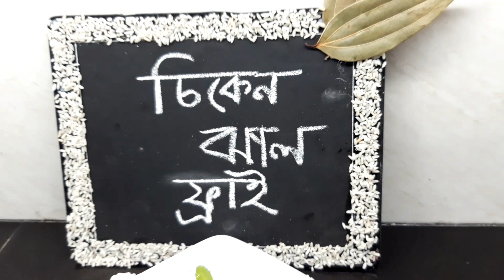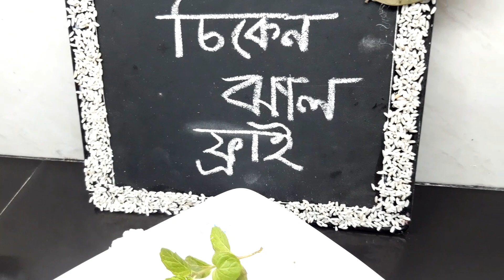Chicken Jhal Fry //চিকেন ঝাল ফ্রাই *জালালাবাদ রেস্টুরেন্ট স্পেশাল* JALALABAD RESTAURANT SPECIAL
welcome back to another video. I hope you all are you doing safe and sound in this covid-19 situation.today me and my husband present to you the most requested recipe of all time.this recipe is still remembered by half the sylhet city.so as the restaurant is not here anymore we decided to bring this recipe into your house  into your phones  laptop computers tablets.I hope you all give it a try and love it.

THE MUSIC  AND IN THE INTRO DOES NOT BELONG TO ME.